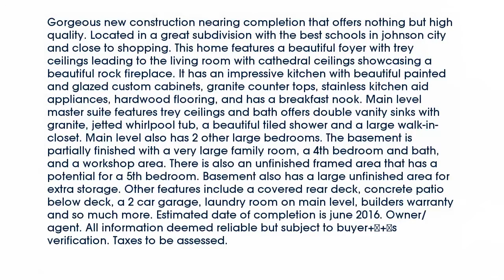Real estate for sale in Johnson City Tennessee - MLS# 359374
1139 Fallen Leaf Dr.
Johnson City Tennessee 37601
MLS# 359374

Gorgeous new construction nearing completion that offers nothing but high quality. Located in a great subdivision with the best schools in johnson city and close to shopping. This home features a beautiful foyer with trey ceilings leading to the living room with cathedral ceilings showcasing a beautiful rock fireplace. It has an impressive kitchen with beautiful painted and glazed custom cabinets granite counter tops stainless kitchen aid appliances hardwood flooring and has a breakfast nook. Main level master suite features trey ceilings and bath offers double vanity sinks with granite jetted whirlpool tub a beautiful tiled shower and a large walk-in-closet. Main level also has 2 other large bedrooms. The basement is partially finished with a very large family room a 4th bedroom and bath and a workshop area. There is also an unfinished framed area that has a potential for a 5th bedroom. Basement also has a large unfinished area for extra storage. Other features include a covered rear deck concrete patio below deck a 2 car garage laundry room on main level builders warranty and so much more. Estimated date of completion is june 2016. Owner/agent. All information deemed reliable but subject to buyer+â¦Æ+é-ós verification. Taxes to be assessed.